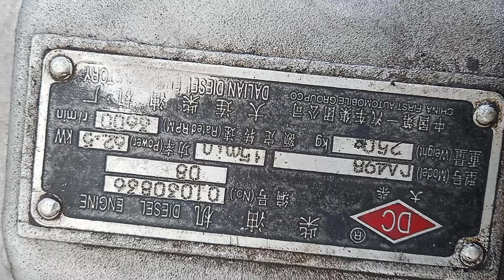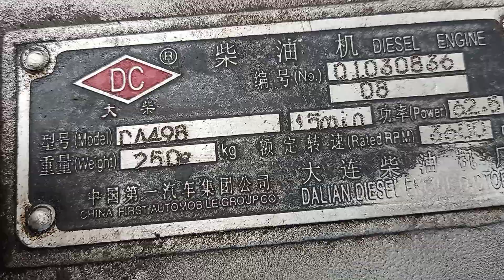Demo máy xe Faw 498 cắt xe - 0903003900